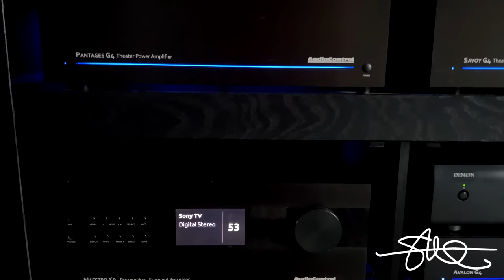Amazing Home Audio System! Dolby Atmos 9.2.4 Surround Sound with 2 33" Subwoofers (What it's like)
Unlike a vehicle with 6 15" subs, smashing windshields and raising hair, a home system is much harder for you to understand over youtube just how loud it is or how good it actually sounds.  I was playing with some dolby atmos intro's and they sounded so awesome i decided to make a video of it.  If you happen to have a great set of headphones or a decent home audio system your self, crank the volume up and listen to this! Even second hand (over youtube) it should still sound kinda cool.  For SURE you are not hearing what i am hearing in person, but you should be able to tell somewhat what this sounds like.

If you want to see how all of this was built and installed, i have several video's on my page showing EVERYTHING!

My main home system consists of:

Sony Bravia 85" 4k
Sony Ultra 4k Blueray
Denon CD Player
Audiocontrol Maestro X9 Processor
Audiocontrol Pantages G4 Amp
Audiocontrol Savoy G4 Amp
Audiocontrol Avalon G4 Amp
Audiocontrol RS-1000 (x2) (BASS)

Speakers:
Klipsch RF-7 III (Front)
Klipsch RC-64 III (Center)
Klipsch RP-150M (Side)
Klipsch RP-51M (Wide)
Klipsch RP-280F (Rear)
Klipsch R415A (Atmos Front/Rear Heights)
(2) B2 Audio 33" Subwoofers